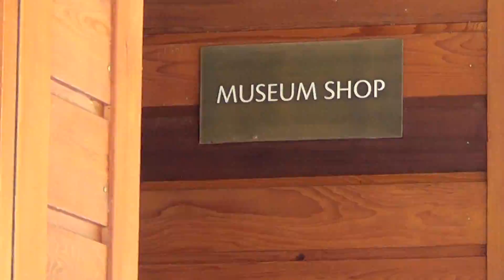Pauline Handegan 5 29 13